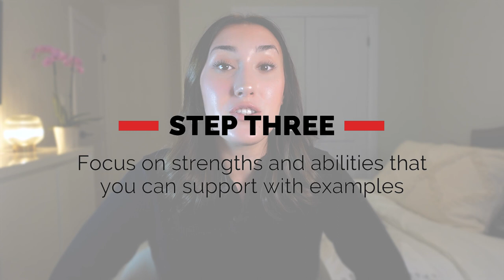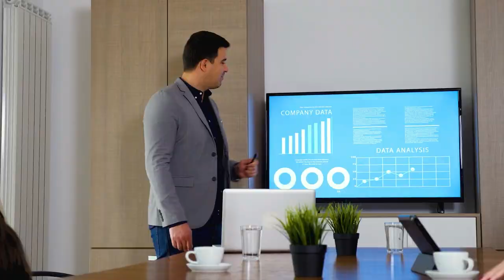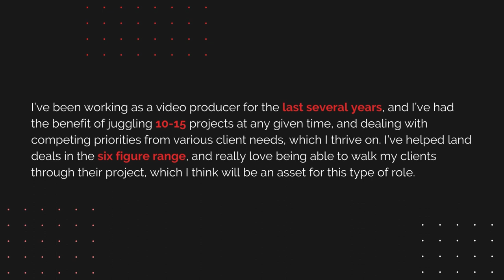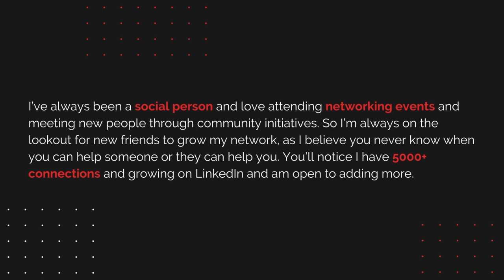'Tell Me About Yourself': Tips For a Great Interview Answer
In this video, we're going to teach you how to answer the question "Tell Me About Yourself" at your next job interview.

Like clockwork, the question to 'Tell me about yourself is a common one to start an interview. It's almost a guarantee. Learning how to answer it successfully will help you stand out from the crowd, create better rapport with your interviewer, and guide the interview on more favorable terms. What to know the tips on how to answer 'Tell me about yourself'? - stick around!

In this video, we'll teach you all the tips and techniques you need to answer this question confidently and charismatically. So be sure to watch it, and use these tips in your next big job interview!

Are you considering a career change? Wanna learn more about what's possible with a Career Success Company by your side? Head on over to our website to learn more!

🧰 Tools & Resources:
What is Uvaro? Start here!